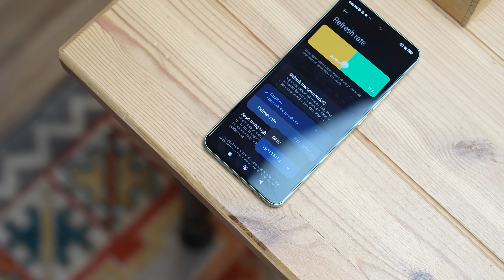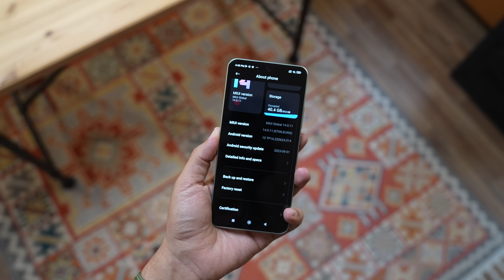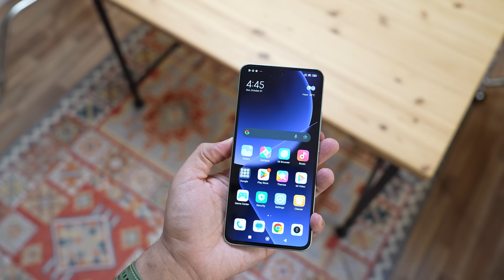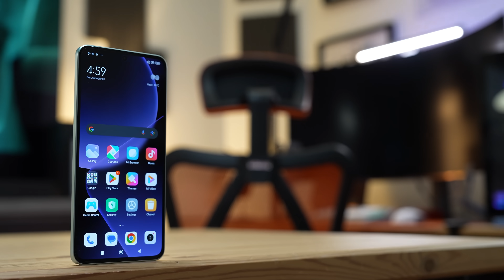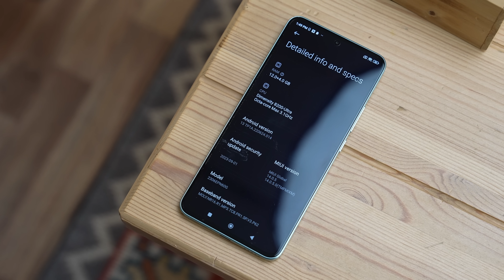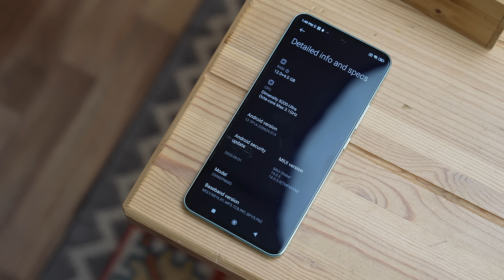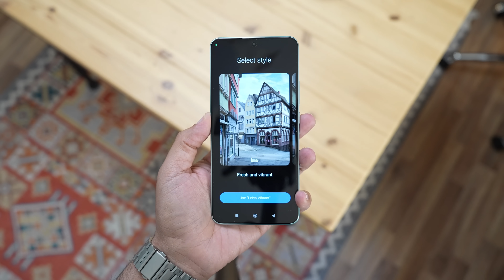أفضل هاتفين من شاومي Xiaomi 13T Pro و Xiaomi 13T !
في هذا الفيديو نقدم لكم  استعراض للهاتفين Xiaomi 13T Pro و Xiaomi 13T  !. .إذا عجبك الفيديو لاتنسى تضغط على زرّ اللايك والأشتراك في القناة ونشر الفيديو وكل الشكر لكم.